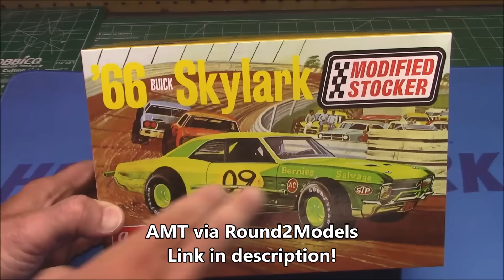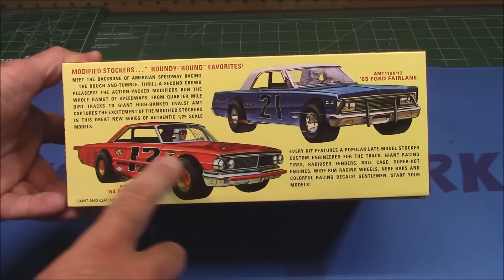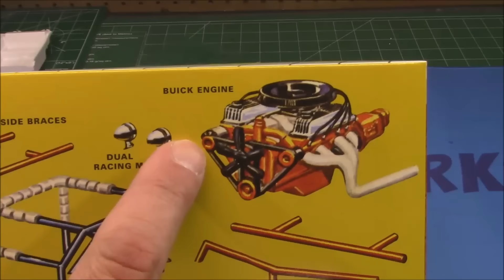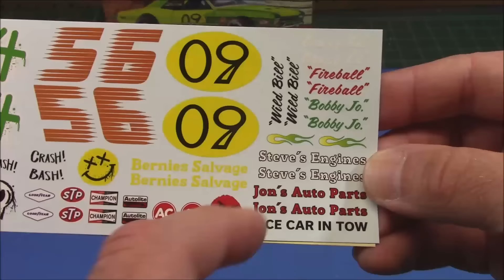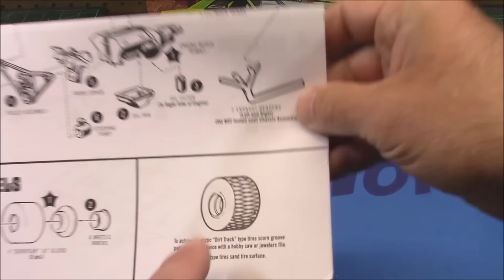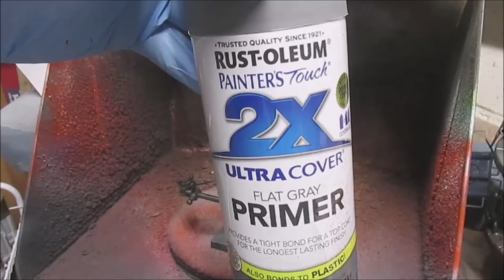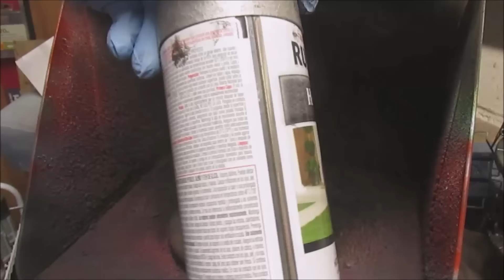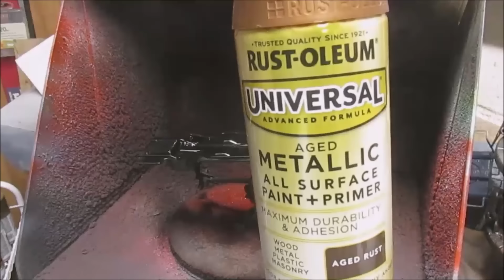1966 Buick Skylark Modified Stocker 1/25 Scale Model Kit Build How To Assemble Paint Dents Decals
AMT 1966 BUICK SKYLARK MODIFIED STOCKER 1:25 SCALE MODEL KIT AMT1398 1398

BACK BY POPULAR DEMAND: AMT's 1/25 scale 1966 Buick Skylark Modified Stocker is great project for the intermediate model builder who likes dirt track racers. Add it to your collection today!
FEATURE PACKED: The 1966 Buick Skylark Modified Stocker kit features roll cage, side & bumper braces and 4 super-wide pad-printed racing tires. Kit also includes colorful decals with a rough-and-tumble twist and Retro Deluxe™ AMT reproduction packaging.
QUICK SPECS: 1/25 Scale. 8" long. Parts molded in white with chrome plastic and black vinyl tires. Skill level 2  PAINT AND GLUE REQUIRED.

The Buick Skylark is a passenger car formerly produced by Buick. The model was made in six production runs, during 46 years, over which the car's design varied dramatically due to changing technology, tastes, and new standards implemented over the years. It was named for the species of bird called skylark.

The Skylark name first appeared on a limited production luxury convertible using the Buick Roadmaster's chassis for two years, then was reintroduced in 1961 as a higher luxury content alternative to the entry-level Buick Special on which the Skylark was based upon. It was then positioned as Buick's luxury performance model when the Buick GSX was offered. As GM began downsizing during the late 1970's, the Skylark became the entry-level model when the Special nameplate was used as a trim package designation, then in the 1980s was offered as a front-wheel-drive vehicle where it was both a coupe and sedan for three different generations.

In the 1966 model year, the pillared four-door sedan was replaced by a four-door hardtop. The 1966 two-door Skylark was available with the optional 340 ci "Wildcat 375", engine which produced 260 hp (194 kW) and 365 lb⋅ft (495 N⋅m) torque with a 4-barrel Carter carb.

1967 Buick Skylark coupe
The four-door sedan would rejoin the lineup for the 1967 model year, making a total of five Skylark body styles. The 225 cu. in. V6 was standard on the two-door sedan, the 300-cubic-inch V8 on all other models, but the four-door hardtop sedan, which came with a 340-cubic-inch-displacement V8 engine using a Rochester 2-barrel carburetor and producing 220 hp (160 kW) at 4400 rpm.[8]

In 1967 Skylarks included the Federally-mandated safety equipment as other U.S. market passenger cars, including a dual-circuit hydraulic brake system, energy-absorbing steering column and wheel, 4-way hazard flashers, shoulder belt mounting points for outboard front passengers, softer interior surfaces, and recessed controls on the instrument panel.

The Gran Sport became the Gran Sport 400 to reflect its engine. A Gran Sport 340 was added, using the 340-cubic-inch V8, available only as a two-door hardtop coupe.

Inspired in no small part by the sales success of the 1964 Pontiac Tempest, LeMans, and GTO, a Gran Sport option became available in mid 1965, offered as a coupe, hardtop or convertible.[14] The Gran Sport featured Buick's 401-cubic-inch-V8 with a Carter 4-barrel carburetor that produced 325 hp (242 kW) at 4400 rpm,[14] listed as 400-cubic-inch in sales literature to elude a General Motors limit of 400 cubic in intermediate-sized cars. Unique Gran Sport badging, a heavy-duty radiator, and dual exhaust were also added.